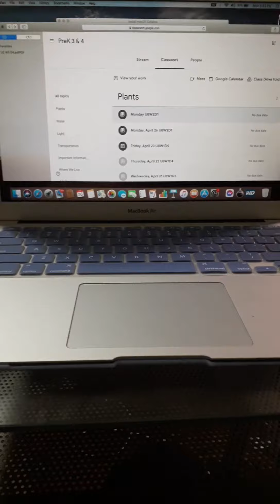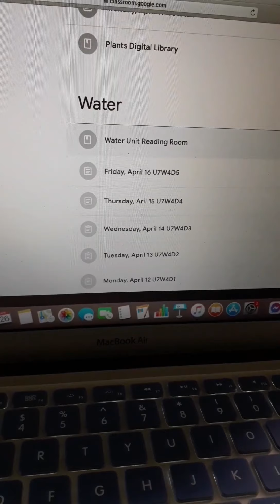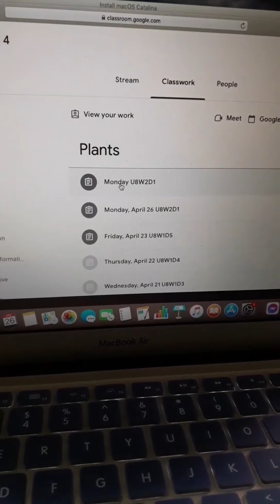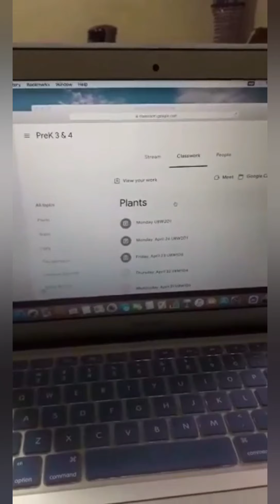How to submit assignment in Google Classroom ! pre-k Homework ! আরিশার google classroom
Areesha's google classroom